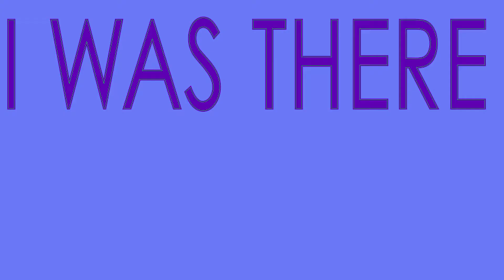Maroon 5 Mashup Kinetic Typography (Brian Tran)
Songs:
Maroon V - One More Night
Maroon V - My Lucky Strike
Maroon V - Maps